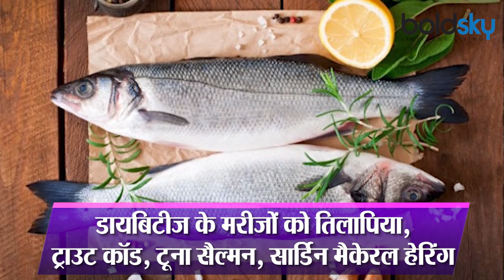Diabetes Patients को Fish खाना चाहिए कि नहीं, Doctors Advice | Boldsky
Eating fish reduces the risk of diabetes, this has been proved in many studies. Eating more fish does not completely reduce the risk of diabetes, but it can reduce the risk in obese and obese people. By consuming it, the risk of diabetes in obese people can be prevented from increasing. Fish is a great source of essential nutrients like omega-3 fatty acids, protein and vitamin D which helps in controlling sugar in patients and also protects against heart risk. In this Video, we will know what is the relationship between fish and diabetes.

मछली खाने से डायबिटीज का खतरा कम हो जाता है, ये बात कई अध्‍ययन में साबित हुई है। ज्‍यादा मछली खाने से मधुमेह के खतरे को पूरी तरह कम नहीं क‍िया जा सकता है, लेक‍िन मोटे और ओबेसिटी के शिकार लोगों में इसके खतरे को कम क‍िया जा सकता है। इसके सेवन से मोटे लोगों में डायबिटीज के खतरे को बढ़ने से रोका जा सकता है। मछली में ओमेगा -3 फैटी एसिड, प्रोटीन और विटामिन डी जैसे आवश्यक पोषक तत्वों का एक बड़ा स्रोत होता है जो मरीजों में शुगर को नियंत्रित करने के साथ ही दिल के खतरे से भी बचाता है। वीडियो में हम जानेंगे क‍ि मछली और डायबिटीज के बीच क्‍या संबंध है?